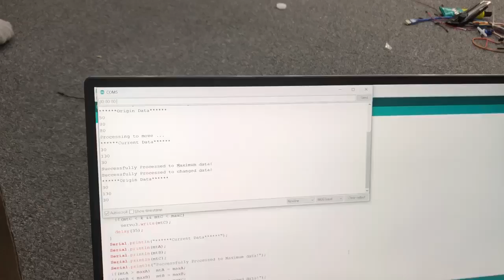Autonomous Crane System - Crane Demo Video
This video shows how does our crane moves.